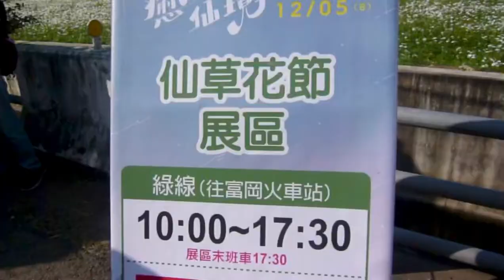《假日曰常》2021桃園仙草花節2021/11/21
富岡車站右轉-免費接駁巴士、30分鐘/班、車程10分鐘

￼富岡白鷺鷥-三連陂、離車站840m約走15分鐘（也可租Ubike前往）